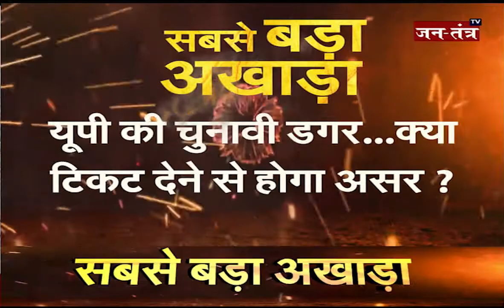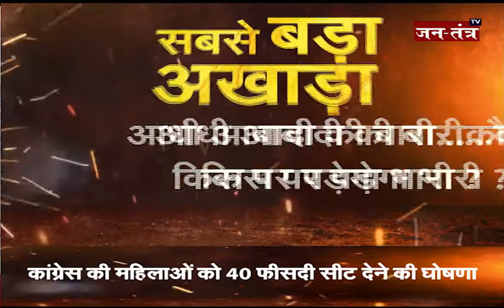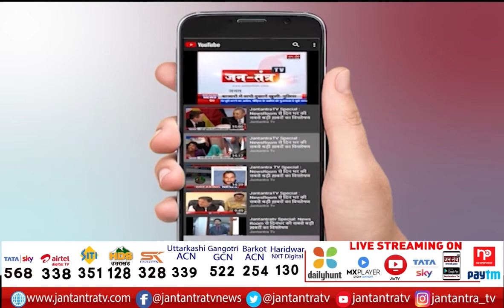सबसे बड़ा अखाडा: 2022 की बिसात.. 'साइलेंट' वोटर के साथ ! | UP Election 2022 | JTV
In This Video: सबसे बड़ा अखाडा:  2022 की बिसात.. 'साइलेंट' वोटर के साथ !